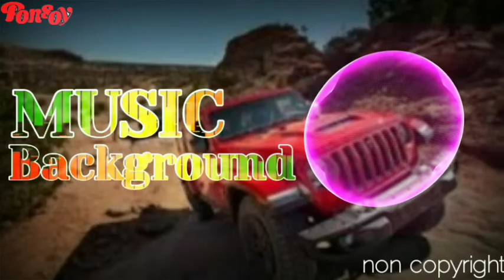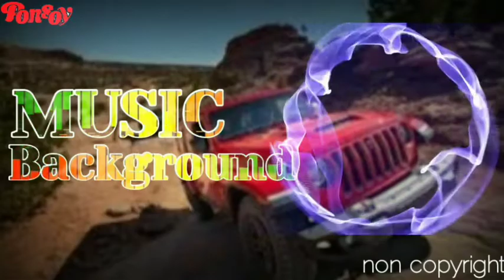NoCopyright Music/Vlog Music,,,,[freedownload]//alfonsojr. TV vlog